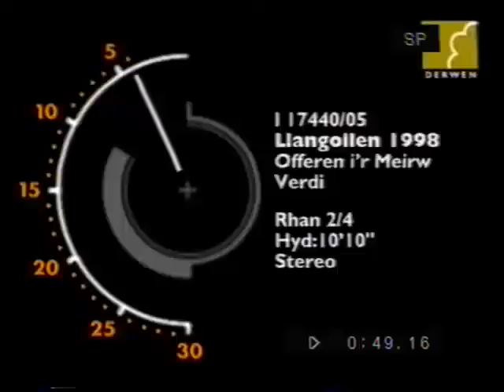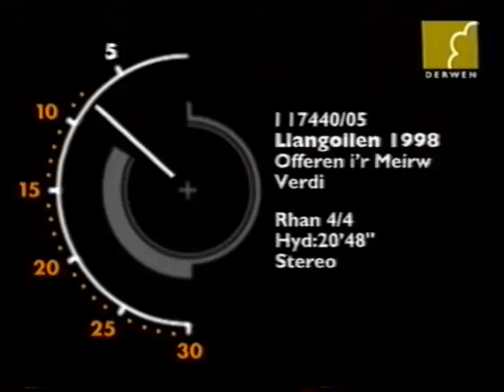Verdi - Requiem part 2 (Nina Rautio, Sally Burgess, Denis O'Neill, John Tomlinson)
18/07/98
Llangollen

Nina Rautio - soprano
Sally Burgess - mezzo soprano
Denis O'Neill - tenor
John Tomlinson - bass

13-III Offertorium (Domine Jesu) (S, M, T, B) 0:09-10:14
14-IV Sanctus (2 choirs)10:15-13:44
15-V Agnus Dei (Soprano, Mezzo-soprano, chorus)13:45-19:05
16-VI Lux aeterna (Mezzo-soprano, Tenor, Bass) 20:08-27:03
17-VII Libera me (Soprano, chorus) 27:04-40:01